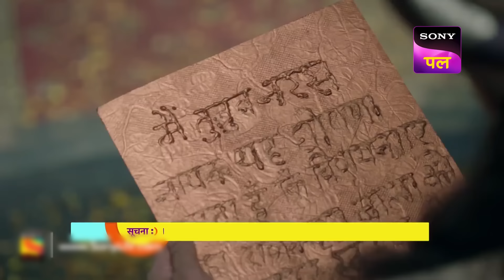दरबार में क्यों सो रहे थे Tenali Rama? | Full Ep - 177 | 28 Dec 2022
Bala is determined to exact revenge on Tenali. But he intends to con Krishnadevaraya in front of the darbar, which will startle Tenali. Tenali is sleeping while this is happening and when he is woken up he gets shocked upon seeing Bala. Bala informs all that the palace belongs to him now as the current king's father gave a blessing to ask for anything from someone. Bala then went and bought that preamble where it was written. How will Tenali solve this case now?

Starcast: Manav Gohil, Krishna Bharadwaj, Nimisha Vakharia

The show traces the journey of a 20-year-old boy, Tenali Rama who dreams of becoming rich and famous but is too lazy to pursue his dreams. When Tenali gets forced into marriage and is compelled to earn a living, a revered saint asks him to go to the village temple and recite a specific mantra. Tenali does as he is told and Goddess Kali appears in front of Rama with a bowl of milk and a bowl of curd asking him to pick one but Tenali ends up tasting both leaving Kali furious. Later, Tenali reasons out by explaining the use of one without the other. Goddess Kali gets impressed by his wit and says he will become a Vaikatavi, a jesting poet in Krishnadevarayas court. Tenali Rama leaves for Hampi with a desire to become a part of Rayas court.  This popular series narrates the journey of Tenali who solves cases with his timely wit and intelligence due to which he becomes very popular in the King's court.